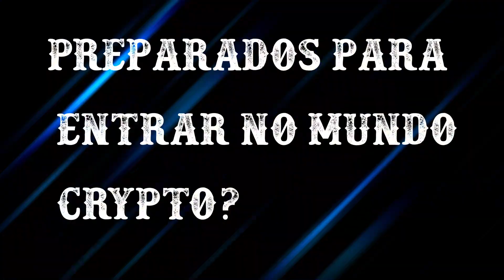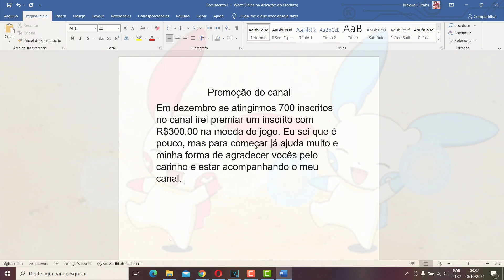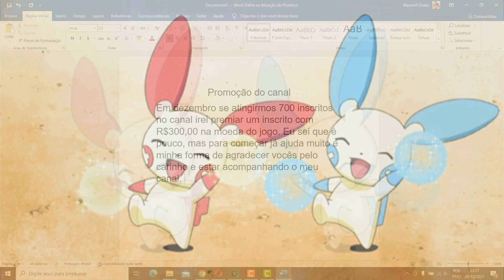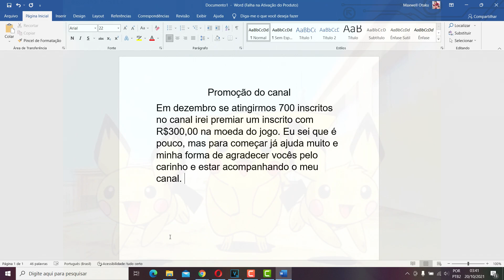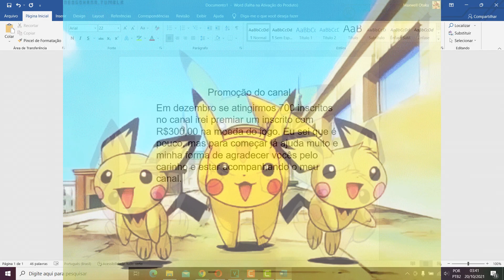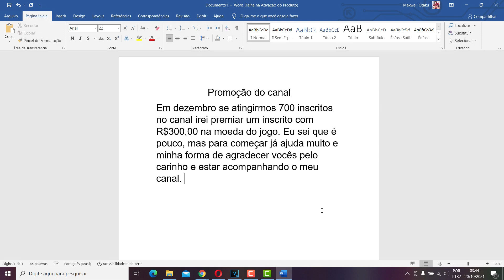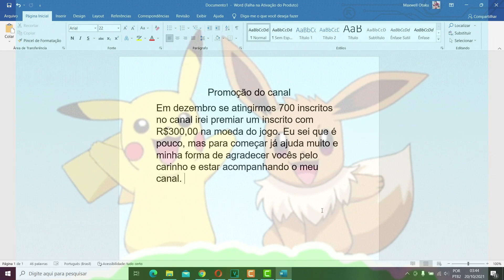Promoção do canal - ate o dia 31 de dezembro - atingindo 700 inscritos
regras
hoje estou trazendo para voces uma grande novidade minha primeira promoção para o canal. espero que voces gostem. após atingirmos os 700 inscritos irei anunciar como que sera feito estando perto em dezembro anuncio a forma que sera feito mas lembrando que só sera valido atingindo os 700.

e ai vc gostou ?
esta curioso para saber como que sera feita essa promoção ?
rsrs, aguarde se ate dezembro atingirmos irei revelar como que sera a promoção hehehe

a moeda sera escolhida por voces.
a moeda do jogo.  vencedor ganahra R$ 300,00 em moeda do jogo na sua wallet da metamask

isso tudo eu devo a voces muito obrigado :)

canal